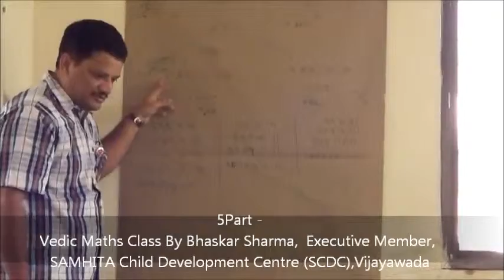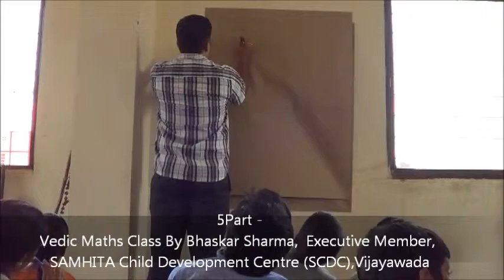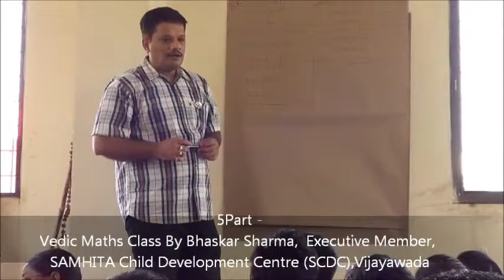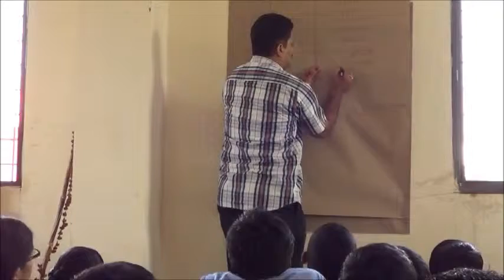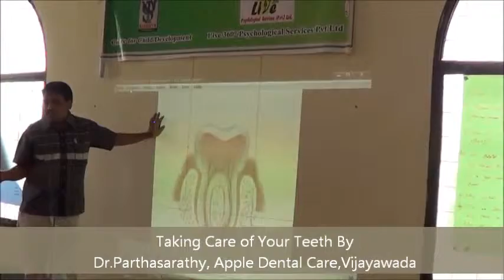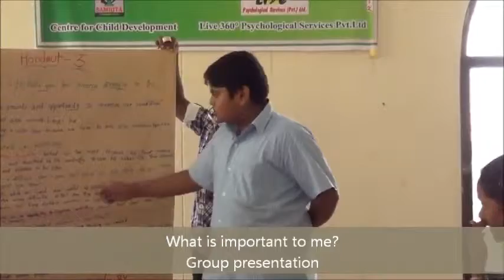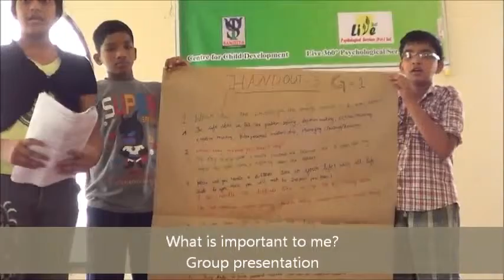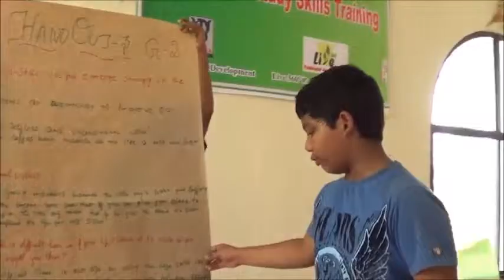Summer Camp 2012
Day 9
Live 360° Psychological Services Pvt. Ltd